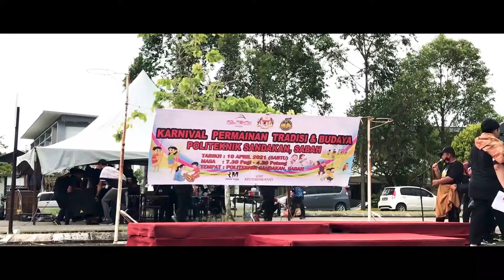PSS CARNIVAL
Politeknik Sandakan Sabah Carnival

A simple edit by me :)

Sub count-98